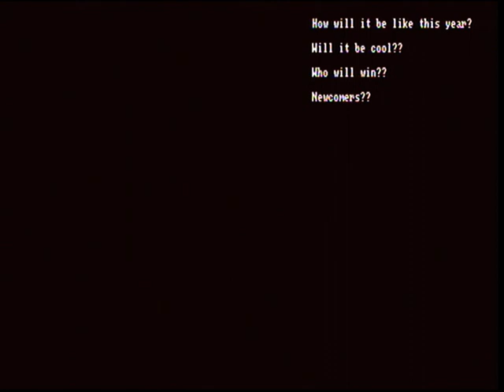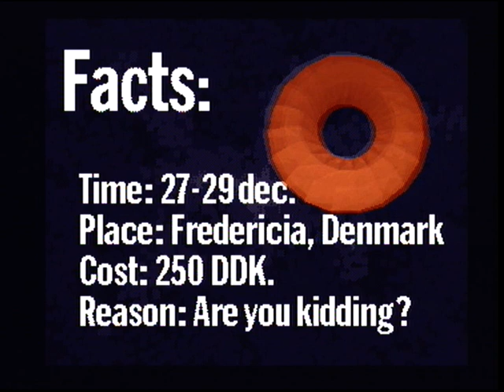Amiga Demo - The Party V Invitation by Polka Brothers (real hardware)